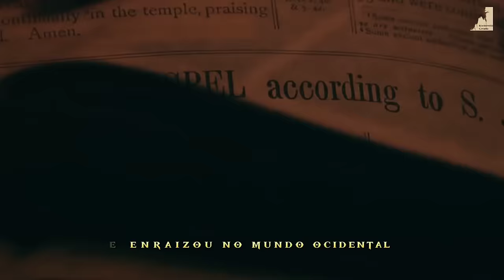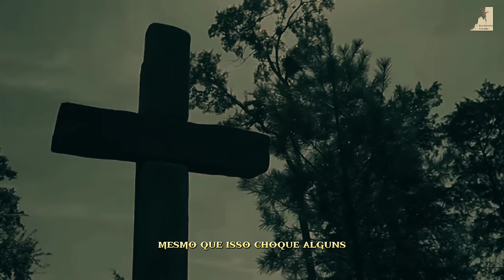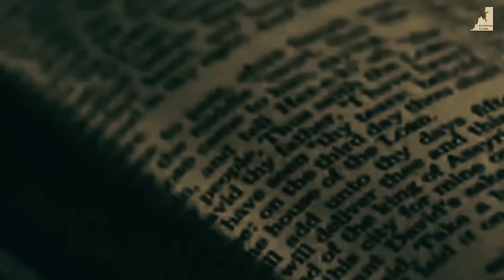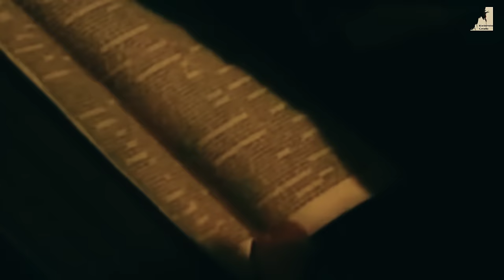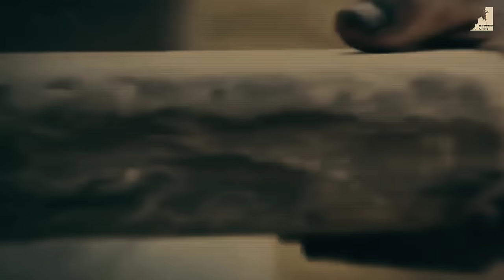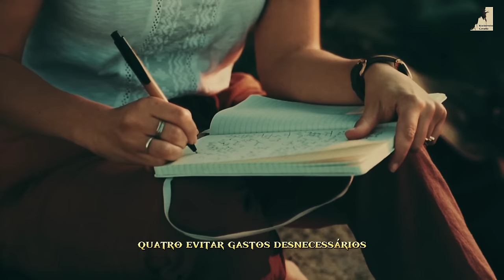A Face Oculta do Natal: Mistérios Arrepiantes que Permanecem Escondidos!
"Explore conosco a fascinante jornada pela história da origem do Natal, desde as tradições da árvore de Natal até a figura icônica do Papai Noel. Analisaremos também o dilema do consumismo e as raízes das festas pagãs que se entrelaçaram nessa celebração. Descubra se o cristão pode reconciliar suas crenças com as festividades natalinas e mergulhe nas reflexões sobre a idolatria e a face oculta e sombria que envolvem essa triste e oculta história.